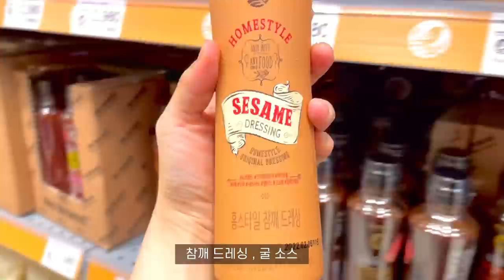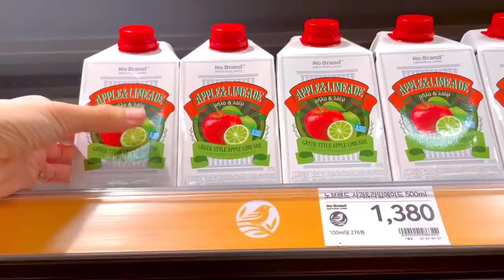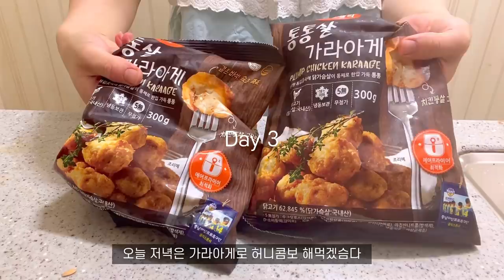ENG ) 자취생 브이로그 🧇비오는날 콩국수랑 와플팬으로 해물파전 만들고🍗 허니콤보 만들어먹는 자취일상 (이마트장보기,감자고르케,스콘,홈카페,도시락,콩국수,메론,시켜먹자곱창)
안녕하세요 채니하우스 입니다 :)

이번주 내내 비와서 끕끕한 한주를 보냈어요 !
퇴근후 집가서 밥 해먹는게 삶의 유일한 낙이 되어버렀네요
비오는날 해물파전 .. 여러분 드세요 언넝 🤤
장마 끝나기전에 꼭 드셔주세요 ( 존맛탱 .. 👍)

오늘도 시청하러 와주셔서 너무너무 감사드려요 ❣️
재밌게 편안하게 시청해주시고 ,
다음주 일요일 오후 7시에 또 만나요 우리 💛

💡해피콜에서 냄비 , 후라이팬 , 국자 , 블렌더 등 식기구 제품 지원을 받았으며 ,
소정의 활동비를 받고 영상이 제작됩니다 🥰